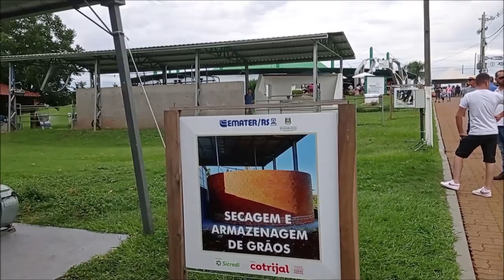Secagem e armazenagem de grãos (Expodireto) - Rio Grande Rural